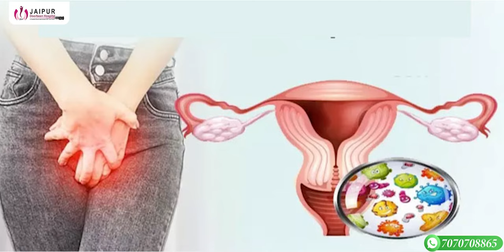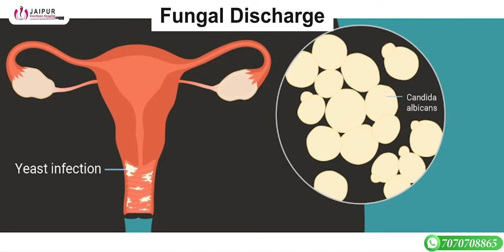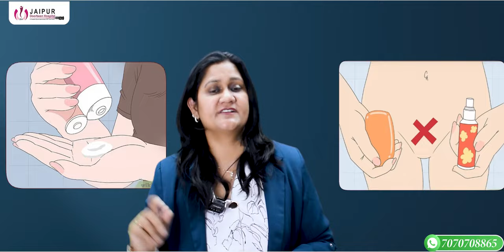योनि में खुजली रहता है जानें योनि की खुजली का कारण और उपचार | Vaginal Itching remedy | Dr Sushila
क्या आपको योनि में जलन और खुजली होती है? कई महिलाओं को यह आम समस्या है। @JaipurDoorbeenHospital  के Dr Sushila Saini इस वीडियो में योनि में खुजली के कारणों, उपचारों और के बारे में बताएंगे। अधिक जानकारी के लिए वीडियो देखें।

योनि में खुजली का कारण
योन में खुजली का इलाज
योन में खुजली की क्रीम
योन में खुजली की दवा
योनि में खुजली के लक्षण
योनि में खुजली क्यों होती है
योनि में खुजली का कारण क्या होता है
योन में खुजली का उपचार कैसे करें
योनि में खुजली से छुटकारा पाने की दवा
योनि में खुजली से छुटकारा पाने की क्रीम
योनि में खुजली से छुटकारा पाने के लिए क्या करें
प्राइवेट पार्ट या गुप्त अंग में खुजली क्यों होती है
प्राइवेट पार्ट या गुप्त अंग में खुजली का कारण
प्राइवेट पार्ट या गुप्त अंग में खुजली का इलाज
प्राइवेट पार्ट या गुप्त अंग में खुजली का उपचार
प्राइवेट पार्ट या गुप्त अंग में खुजली का दवा क्या होता है
प्राइवेट पार्ट में खुजली की दवा
प्राइवेट पार्ट में खुजली के उपाय
जननांग में खुजली के घरेलू उपाय
जननांग में खुजली के कारण